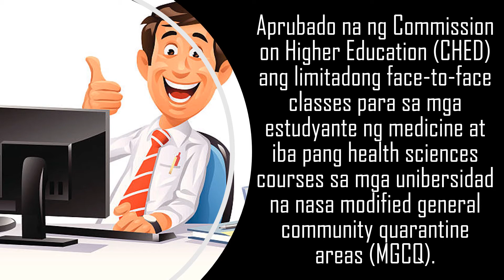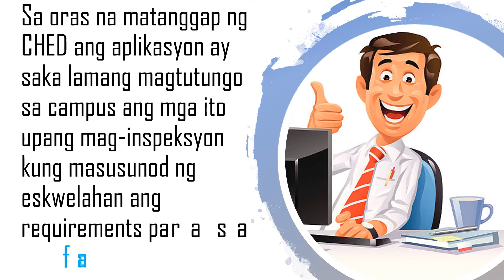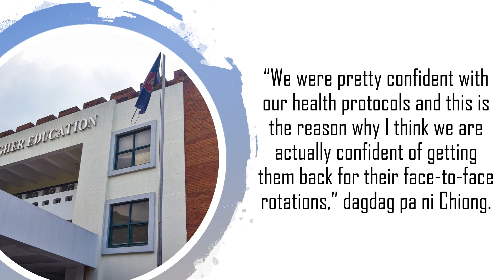Face-to-face Classes sa Kolehiyo, ‘OK’ na sa CHED